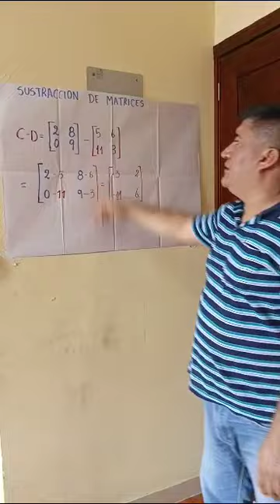Sustracción de matrices.